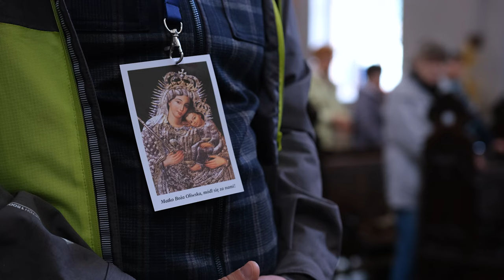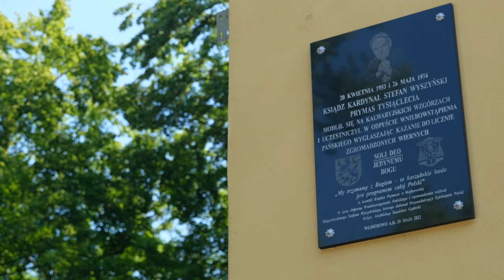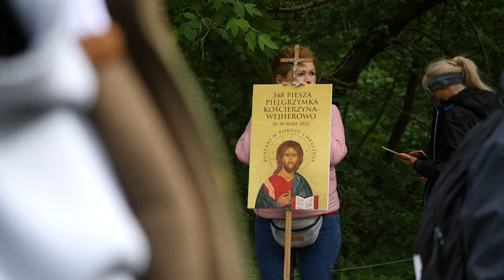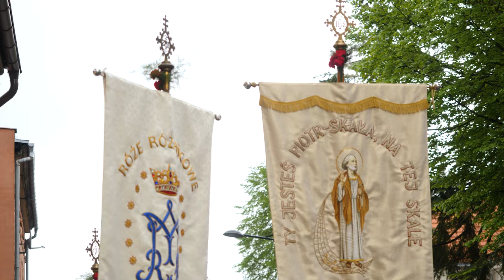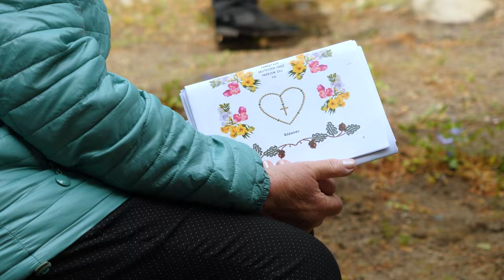W tej drodze też idą święci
Już od XVIII wieku Kalwaria Wejherowska określana jest Duchową Stolicą Kaszub, centrum katolickiego życia religijnego w północnej części Pomorza Gdańskiego. Wyrazem splendoru i rozmachu uroczystości odpustowych w Wejherowie stał się wykreowany w ruchu pielgrzymkowym na Kalwarię Wejherowską widowiskowy i radosny obrzęd pokłonu feretronów. Jest to zjawisko specyficzne pod względem widowiskowym, lecz przede wszystkim przeżycie i doświadczenie – społeczne i osobiste.